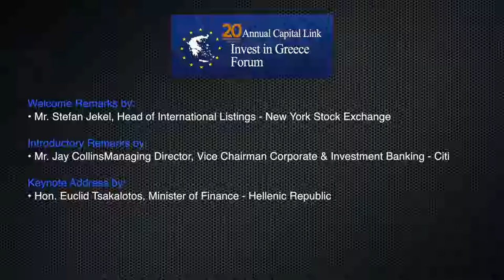2018 Invest in Greece Forum - Luncheon & Keynote Address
Welcome Remarks by:
Mr. Stefan Jekel
Head of International Listings - New York Stock Exchange

Introductory Remarks by:
Mr. Jay Collins
Managing Director, Vice Chairman Corporate & Investment Banking - Citi

Keynote Address by:
Hon. Euclid Tsakalotos
Minister of Finance - Hellenic Republic